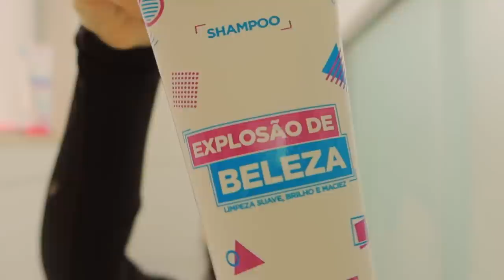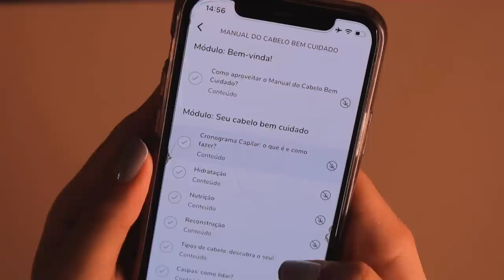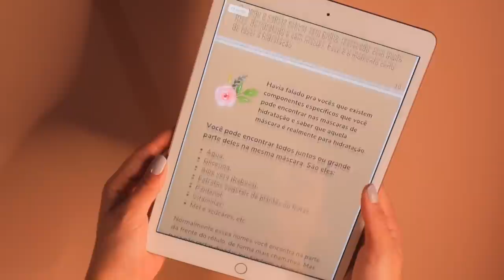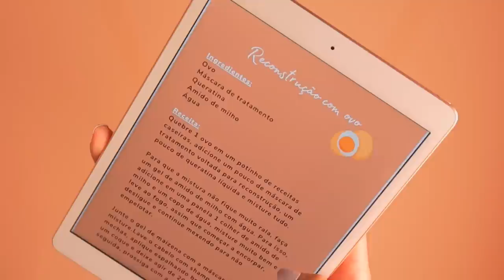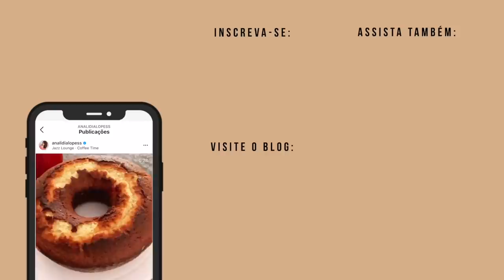ROTINA COMPLETA SÓ COM BELEZA NATURAL! ✨